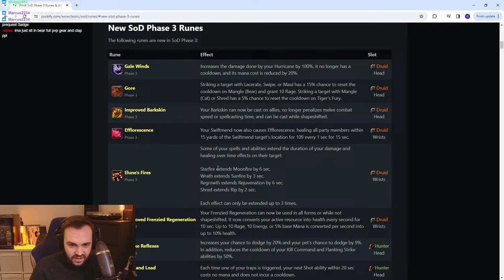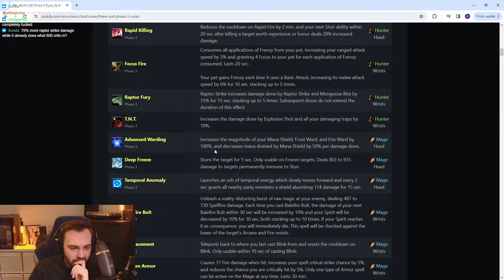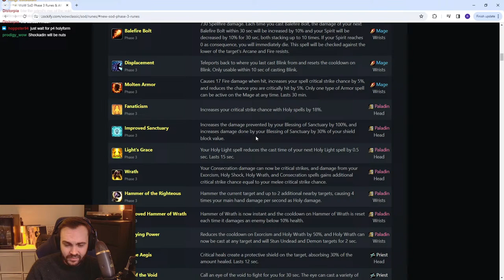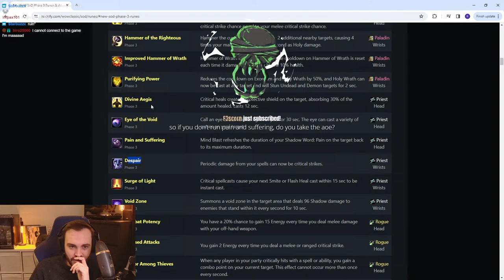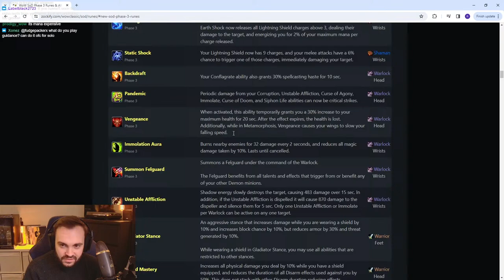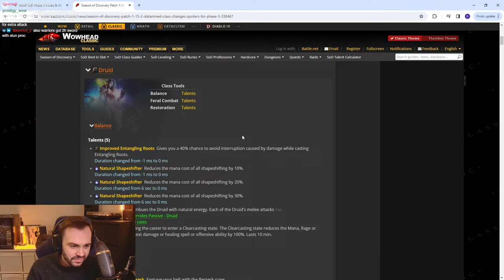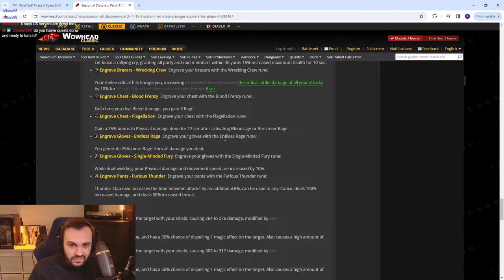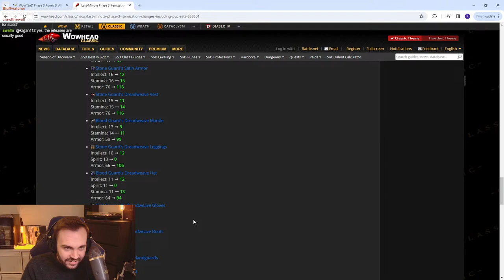SoD P3 Changes Analysis, P3 Pump TONIGHT!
SoD HYPE SoD HYPE